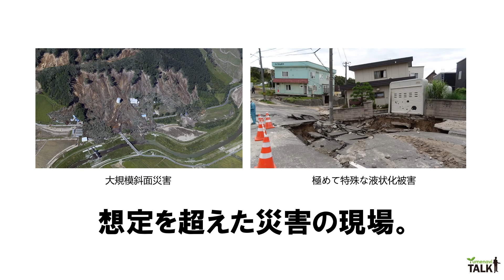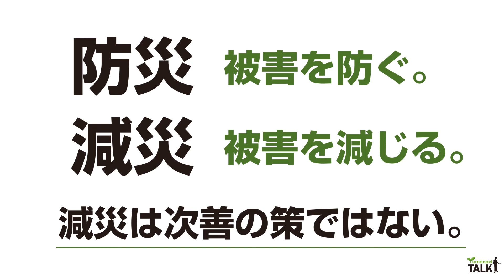防災、そして復興～誰の為に学ぶのか～／関東学院大学 規矩 大義 先生【夢ナビTALK】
規矩 大義 先生のプレゼンテーションに興味を持ったら以下をチェック！
★規矩 大義 先生の800字講義一覧
【工学の技術と人文・社会科学の知識を結びつけた防災計画を】
【地震のときに被害を最小限に食い止める地盤の工夫とは？】
【液状化を制御し社会生活を守る、土木工学の醍醐味】